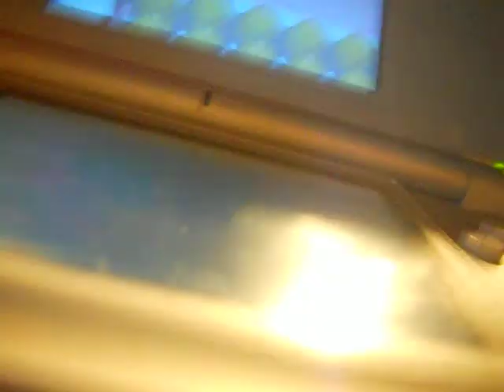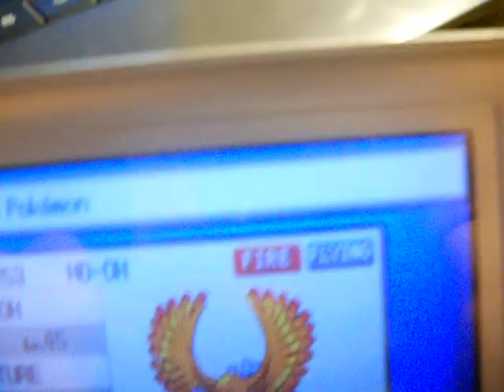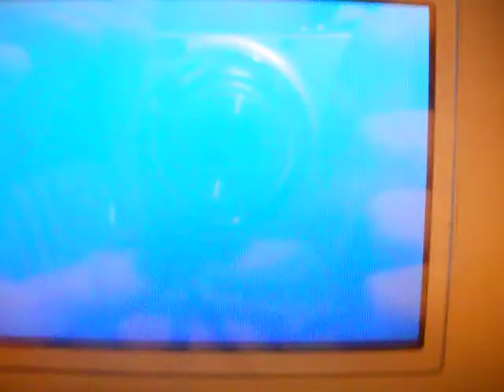ALMOST 2 MONTH DROUGHT ENDED WITH A SHINY HO-OH ON HEART GOLD!!!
Almost 2 months passed since my last 2 shinies..

and after a long, long hunt. this shiny beast has finally appeared!

ho-oh is such a beautiful shiny as most of you know. but on a screen it looks even brighter!

i din't have a strategy cause i wasn't even planning on ho-oh. but i thought it was a strong and pretty shiny so i did. and it paid of hehe

it has an adamant nature, i guess that is pretty good right?

thank you for checking by etc, GG on the hunts you have going on!

Oh, btw. i have NO idea what to hunt next.. probably 3G :)